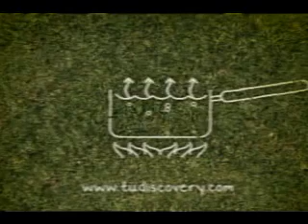Eco Tips: Agua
Tips para el ahorro y mejor uso del agua.